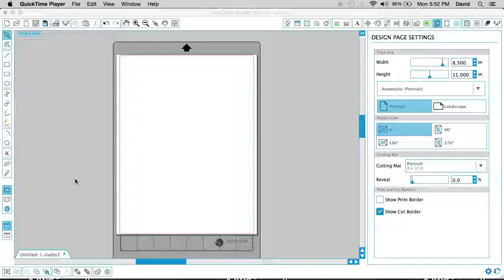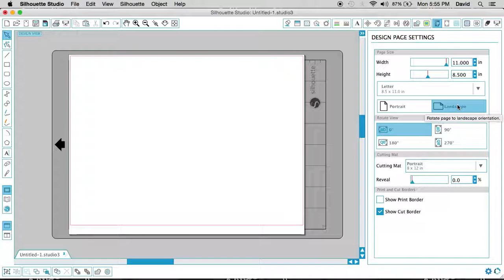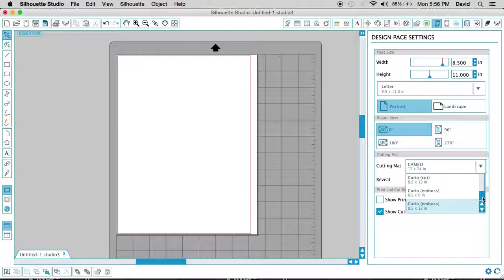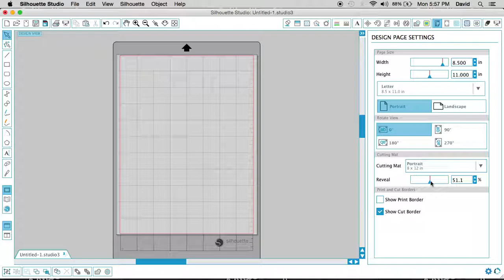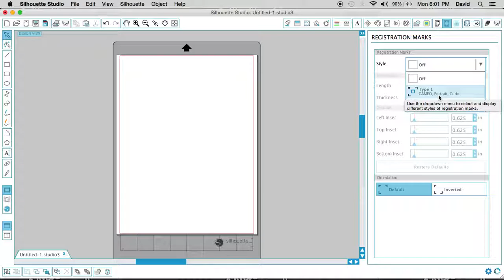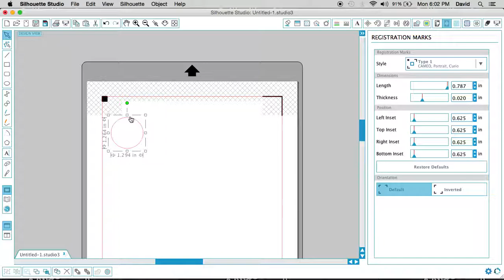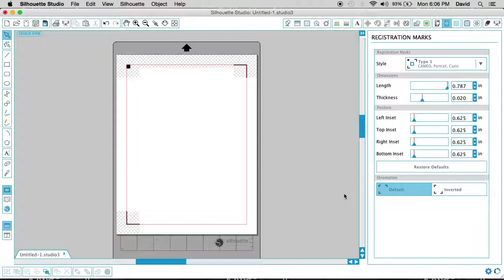Silhouette Studio [2018] For Beginners Course : 2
Happy Holidays! You just got a Silhouette CAMEO or Portrait and you're  about to throw it out the window!!l WAIT, I got some good tips here on how to get started. Starting with how to use the program Silhouette Studio. Take your time, re-watch, pause and keep at it. You have an amazing tool at your finger tips.

This is Course 2, if you got here by accident. Here is the link to the first course.

Looking for files you can cut, now! Check out my site.